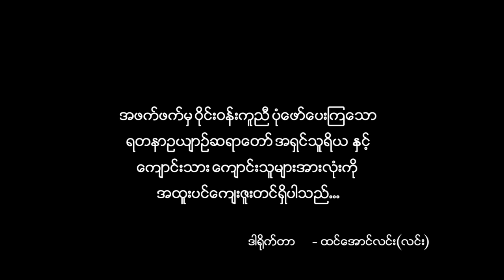မထားခဲ့ပါနဲ့အဖေရယ်အမေရယ် - Nann Aung, Director Htin Aung Linn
Song Name - မထားခဲ့ပါနဲ့ အဖေရယ် အမေရယ်
Artist            - နန်းအောင်
Composer   - ဖော်​ဝေး
Music Band - KB Soe Moe
Studio          -  Soe Moe
Producer     -  Htin Aung Linn (Linn)